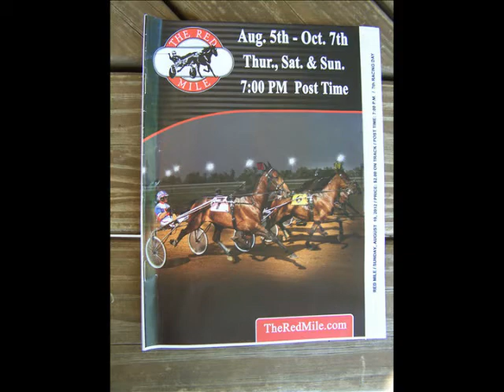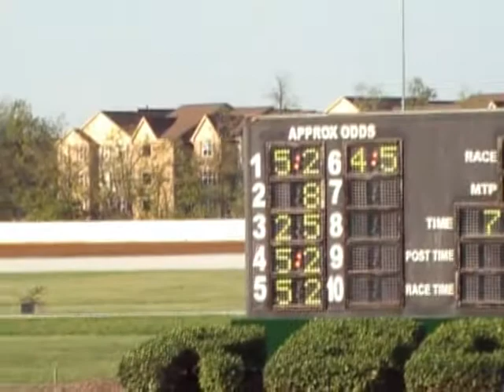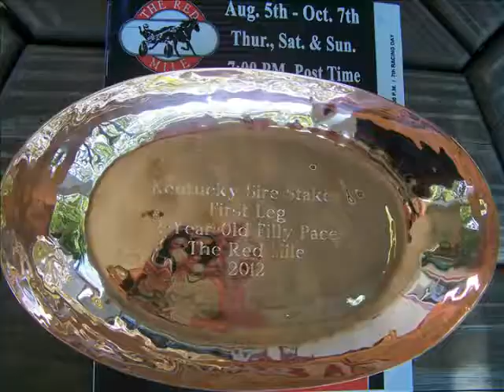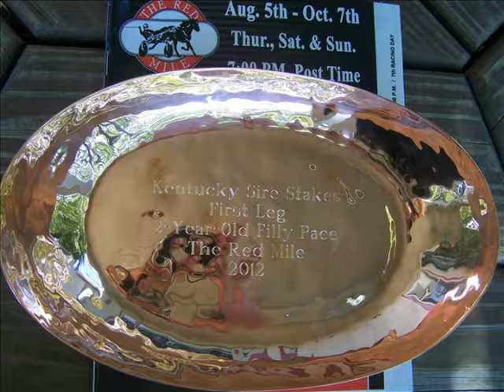Ohmybelle 1st Leg Sires Stake 8-19-12 Red Mile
Wow! Super race that night!